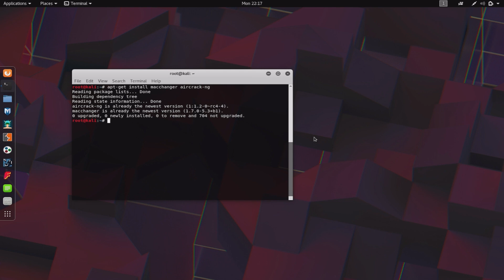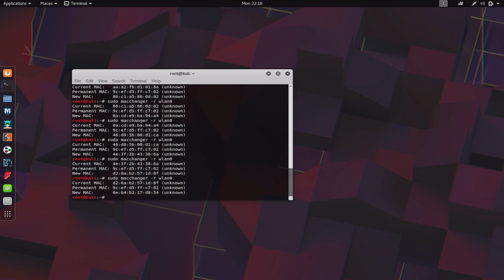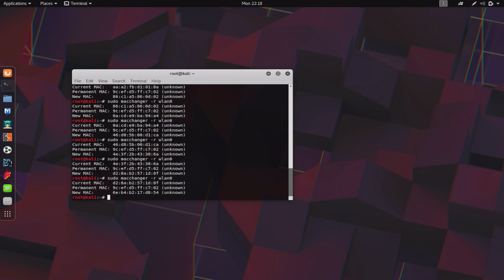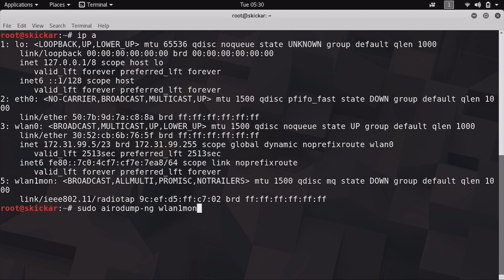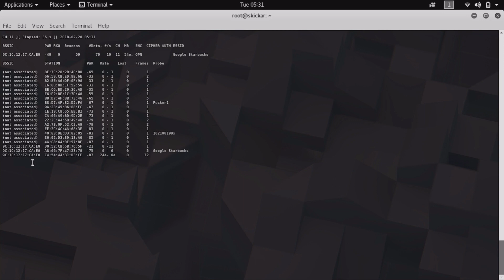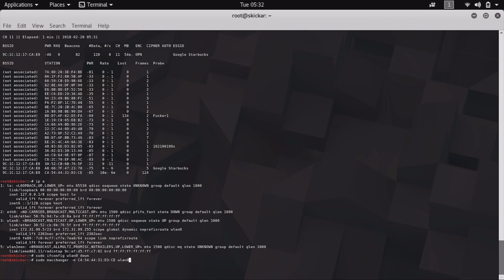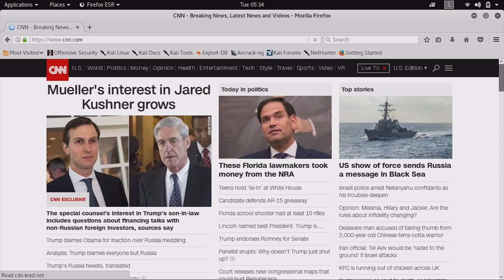Hack Hotel, Airplane & Coffee Shop Hotspots for Free Wi Fi with MAC Spoofing.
Ever been stuck behind a login portal after connecting to supposedly "open" Wi-Fi? This can happen on airplanes, in hotels or airports, or even at coffee shops that force you to agree to a term of service. In order to get around these distractions, we can simply scan the area for devices that are already connected, and change our MAC address to look like theirs.

This allows us to join the network without seeing the login portal. It's an awesome way to add an IoT device to an open network with a portal, as your device would otherwise get stuck behind the portal.